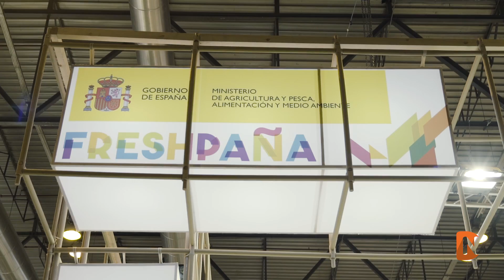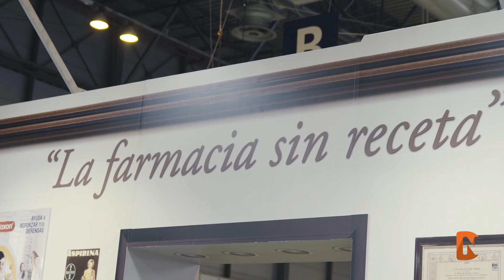Fruit Attraction 2017 ND